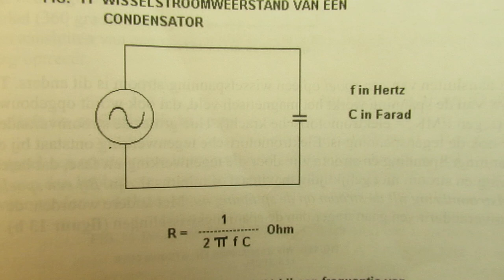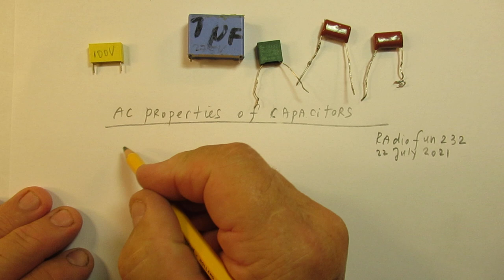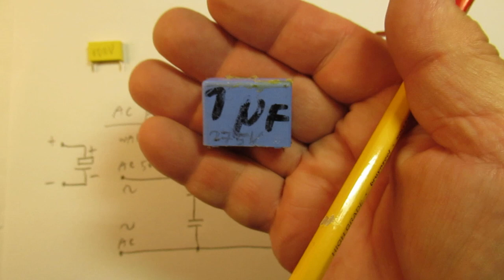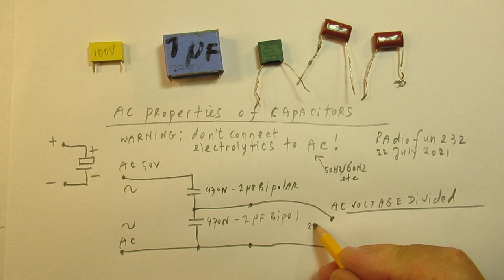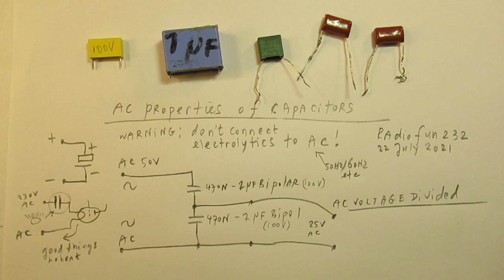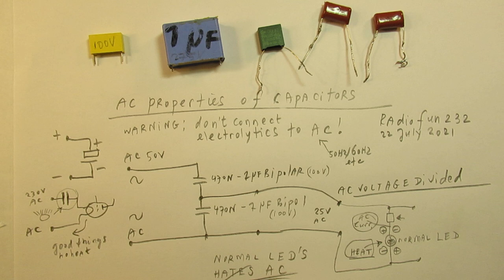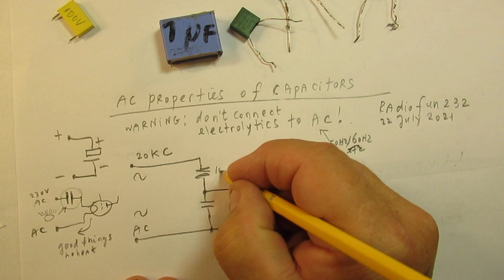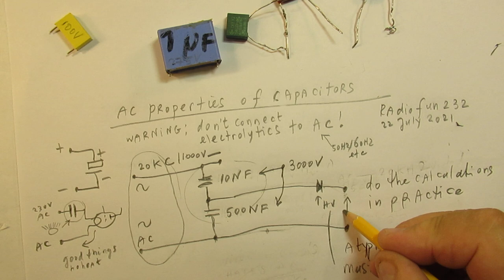A talk about the capacitive voltage divider on AC (alternating current)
A talk about the so called AC capacitive voltage divider. Here showed a schematic on AC 50/60 Hertz. Usable to say make a LED light up without a voltage dropper that generates heat. Though LEDS hate AC. Also usable for other purposes on AC where heat has to be avoided to supply a certain device with AC. Risk: explosion of the series capacitor to that device.

But also showed how you can divide or adapt an AC output (set voltages out) on an AC frequency of (example) 20 Kilo Hertz, with the help of suitable High Voltage capacitors.

By the way: on high voltages the capacitors must always be foil type (“plastic”) capacitors. They must be able to endure that original high voltage, multiplied with a factor of 3 to be (very) safe.

So on a 1000 V AC HF oscillator on 20 KiloHertz the typical HV diode must be able to endure 3 x 1000 Volt = 3000 Volt and also the capacitors. Please read the reaction of Shitlipz in the comment section (50 % - value square root 2).

Not-typical HV diodes in such a HV circuit have a too low internal resistance and are often not usable due to damping of the oscillator coil, taking it out of its resonance frequency where it performs at its best, given the watts (= energy) out on that say 20 KiloHertz.

Often these typical HV diodes are rated for 10000 Volt at say 2 mA or 5 mA. I used them to supply an old school cathode ray tube circuit with a suitable DC HV of 20000 V at 1 mA (after rectifying).

Please note: I am talking about an oscillator on (say) 20 KC that can give out maximum of 10 Watt or 20 Watt, so the current into the capacitor circuit is in the 1- 5 or 7 mA range.

More info in my books on the LULU website, especially “Schematics 3, transistor switches, generators and cathode ray tube circuits, issued on the LULU website. ISBN 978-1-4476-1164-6.

Corrections: on 1.59 I say that 100 N = 0,5 uF, that is of course not OK. 100 N = 0,1 uF.
And on 14.21: on this high frequency of (say) 20 KC also a voltage divider with 4N7 or 10 N capacitors can work good... Experiment it out, it depends on the “load” (input impedance) to which the HV oscillator is connected.

I always ask for a picture of what you have made + a problem description; I ask to communicate. When you don’t want to give information/communicate please don’t ask help.

Sorry that I am so strict now since 15 may 2021. It has to do  with disappointing reactions since that day of people that asked “help” (even fake help) and did not react afterwards or asked questions when they knew the answer.

I keep all my YT videos constant actual, so the original video’s with the most recent information are always on YouTube. Search there, and avoid my circuits that are republished, re-arranged, re-edited on other websites, giving not probable re-wiring, etc. Some persons try to find gold via my circuits. I take distance from all these fake claims. I cannot help that this kind of stealing happens. Upload 23 july 2021.